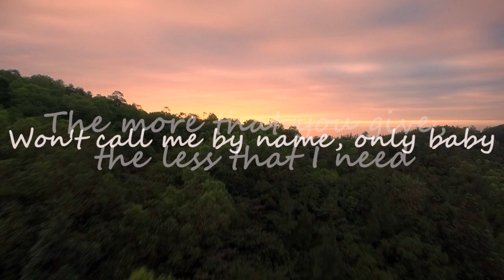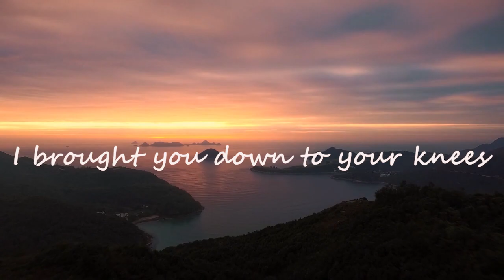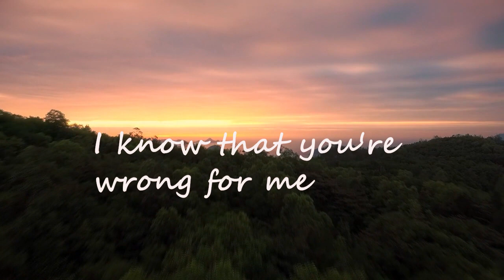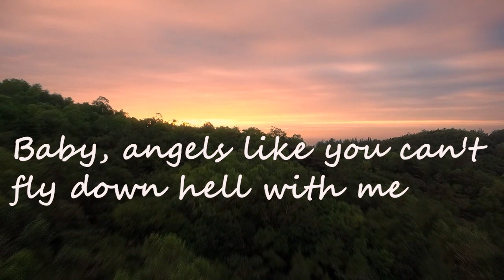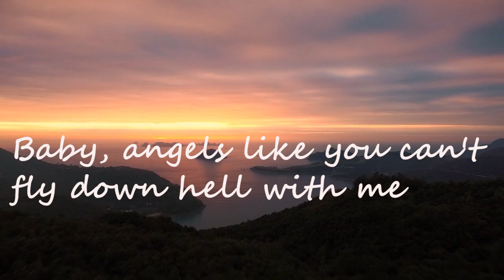Angels Like You - Miley Cyrus | Lyrics